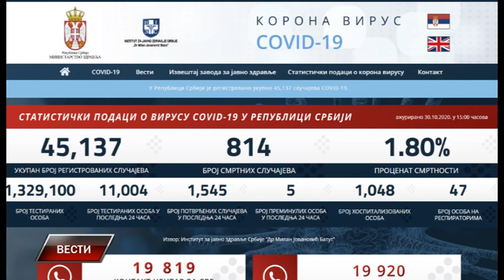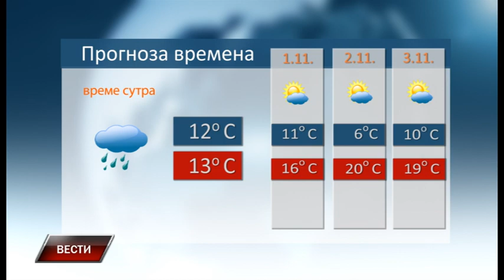Vesti 30 10 2020